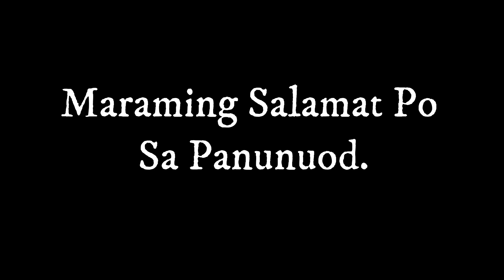Ang Daming Papaya Sarap Pagkuha ng Pananim na kamote